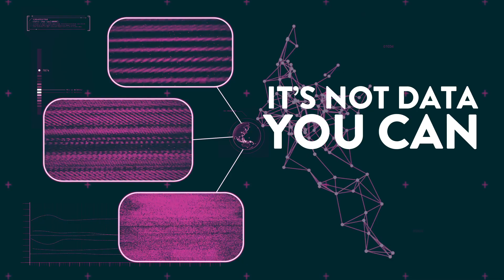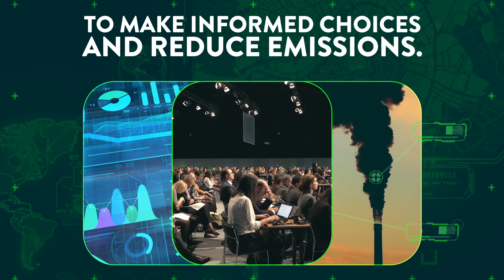Introducing Climate TRACE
Climate TRACE (Tracking Real-time Atmospheric Carbon Emissions) is a global coalition of nonprofits, tech companies, and universities created to make meaningful climate action faster and easier. We've just unveiled the world’s first comprehensive accounting of global greenhouse gas (GHG) emissions based primarily on direct, independent observation.